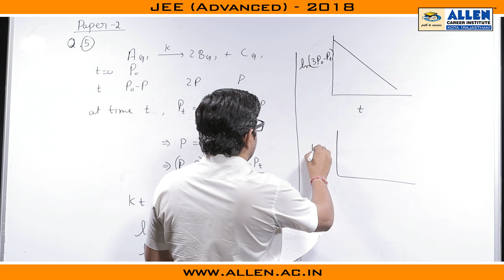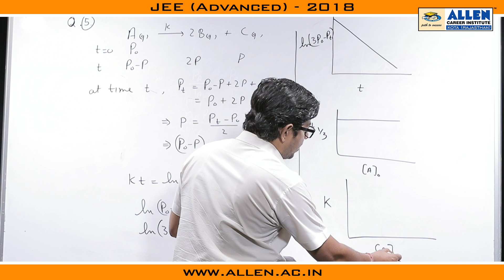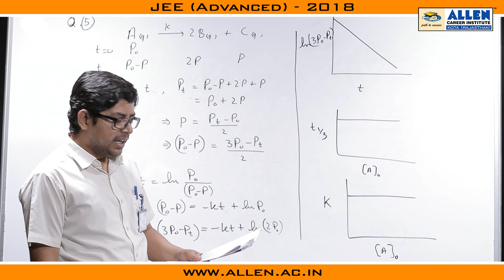JEE Advanced 2018 Chemistry Solution Q.5 (Paper-2)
Here is the JEE Advanced 2018 Chemistry Video Solution for Q.No. 5 (Paper 2) by ALLEN CAREER INSTITUTE.